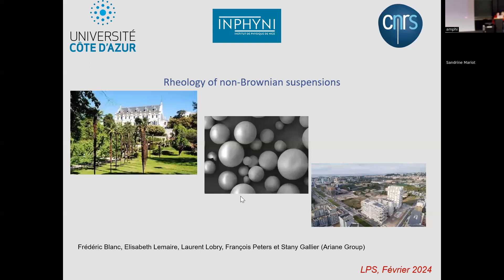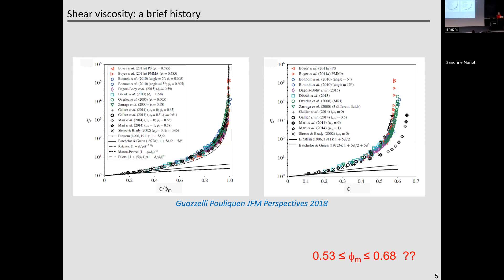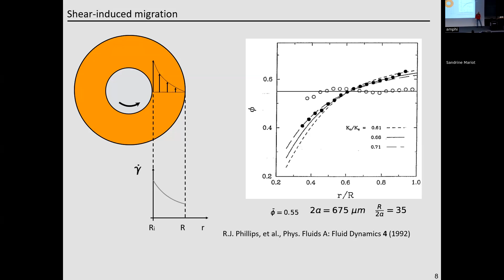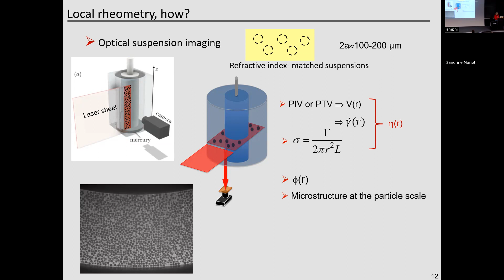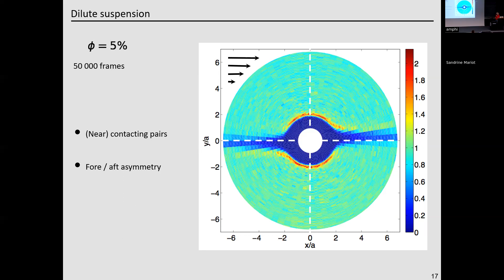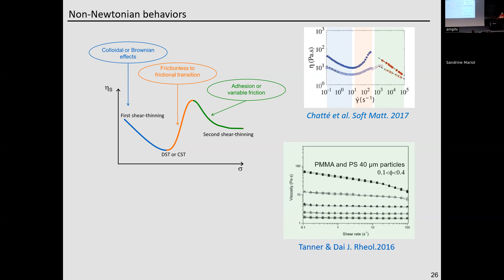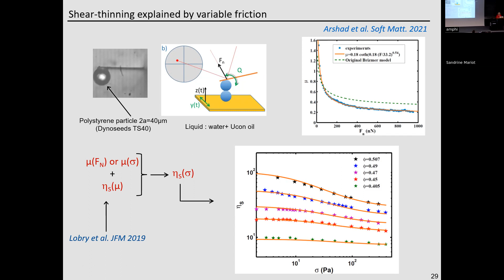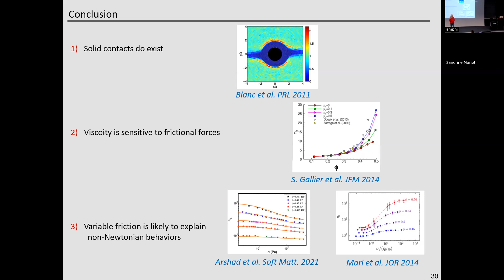Elisabeth Lemaire (Université Côte d'Azur), Rhéologie des suspensions non-browniennes concentrées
Résumé :
La rhéologie des suspensions non-browniennes concentrées a connu au cours de ces 15 dernières années une petite révolution quand on a réalisé l’importance du rôle joué par les contacts solides, éventuellement frottants, entre les particules. La prise en compte de ces contacts a permis d’expliquer beaucoup des comportements complexes des supensions , en particulier, le rhéoépaississement dans les suspensions très concentrées et, plus récemment, la rhéofluidification observée au-delà du rhéoépaississement. C’est à cette rhéofluidification que je m’intéresserai lors de mon exposé. Je montrerai d'abord comment l’étude de la microstructure des suspensions cisaillées a révélé l’existence de contacts solides entre particules et a montré que ces derniers étaient rendus possibles par la présence de rugosités à la surface des particules. Ensuite, je montrerai comment le frottement solide entre particules a pour effet d'augmenter la viscosité des suspensions et comment une modélisation du contact inter-particulaire par un mono-contact élasto-plastique permet de très bien rendre compte de la rhéofluidification observée dans les suspensions non-browniennes concentrées. Je terminerai en présentant quelques expériences de rhéologie et de tribologie par AFM qui valident ce scénario.

Biographie :
Elisabeth Lemaire est directrice de recherche CNRS à l'Institut de Physique de Nice à Université Côte d'Azur. Son activité de recherche porte sur la rhéophysique des suspensions. Elle essaie en particulier, au travers d'approches numériques et expérimentales croisées, d'établir des liens entre les interactions entre particules, la microstructure d'une suspension et sa rhéologie, en présence ou non d'un champ extérieur. Elle étudie des systèmes modèles pour ensuite tenter de comprendre et éventuellement de contrôler le comportement de suspensions plus complexes d’origine naturelle (sang) ou d’intérêt industriel (propergols).